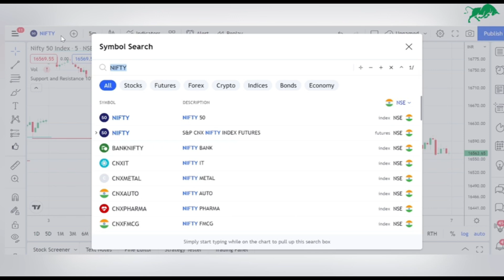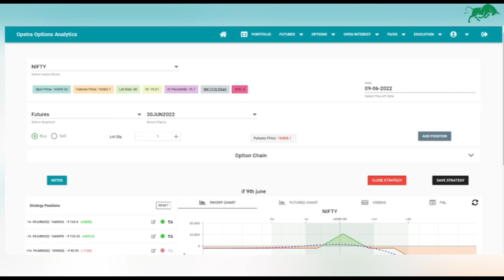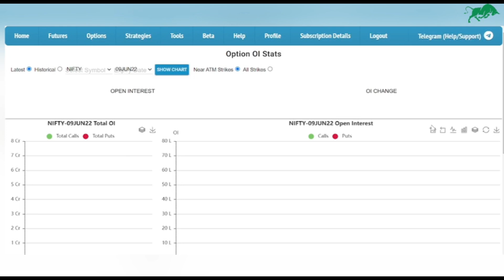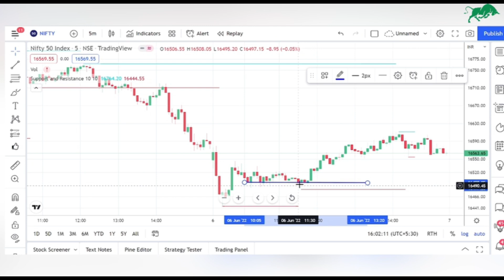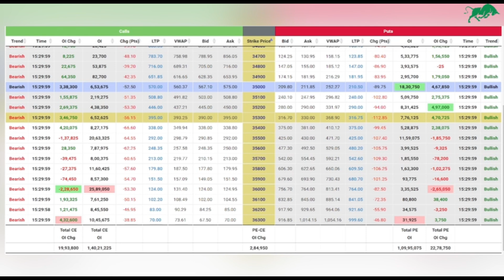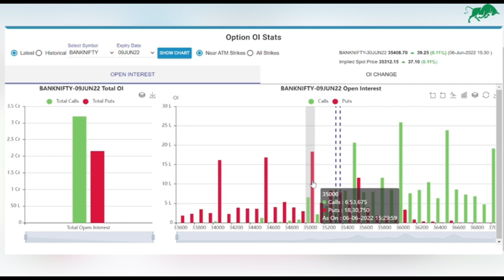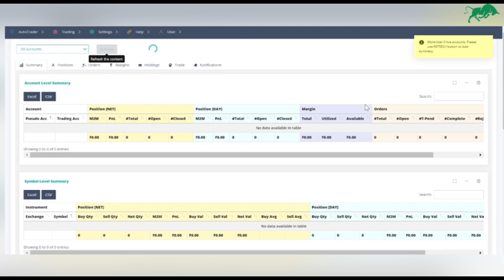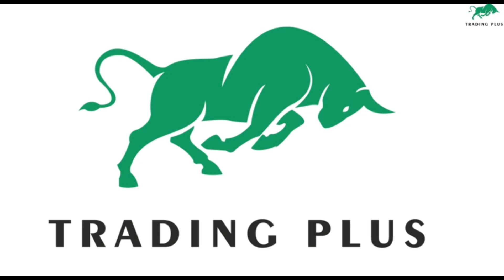IRON FLY ADJUSTMENTS || POST MARKET REPORT || TRADING PLUS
Short strangle
strangle management
strangle adjustments
0 loss option strategy
how to adjust strangle
zero loss option strategy
strangle live adjustments
best way to manage strangles
strangle and straddle management
strangle option selling strategy
how to adjust a bleeding strangle
Best Short Strangle Management Video
short strangle option selling strategy adjustment
TRADING PLUS
Trading Plus
Trading